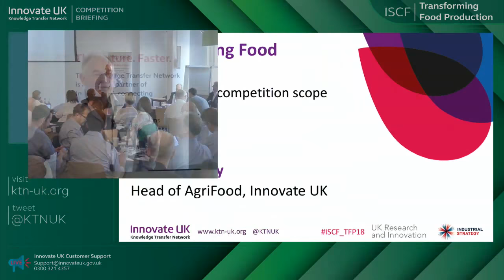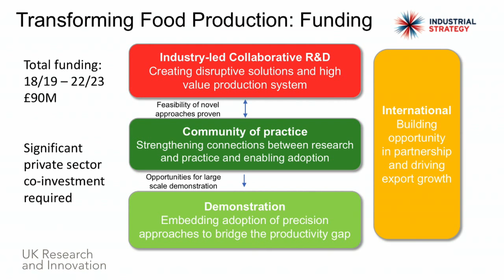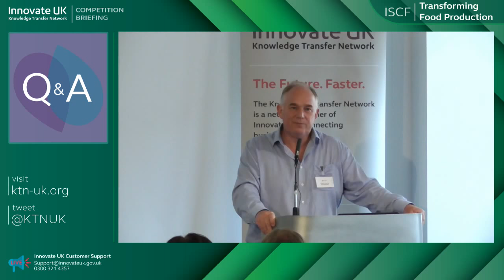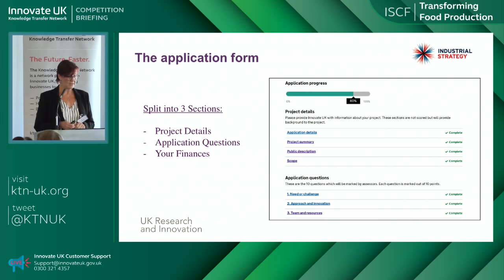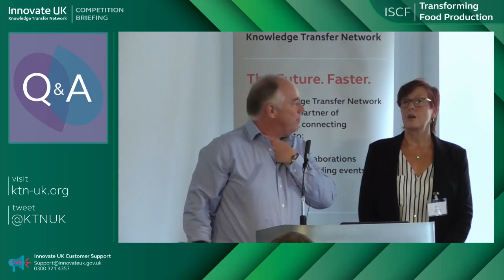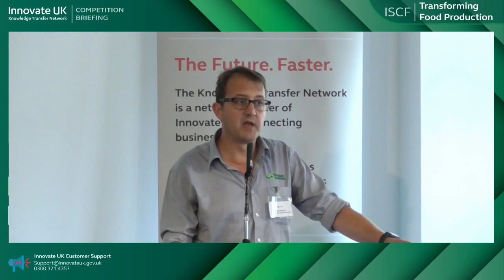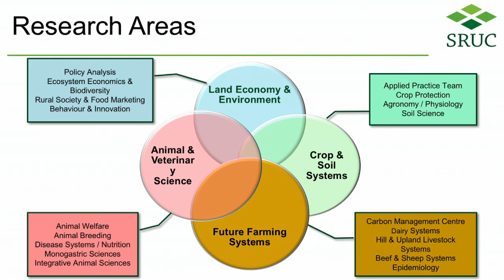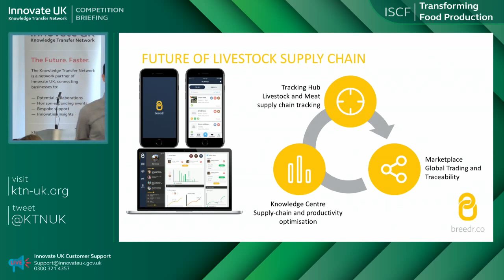ISCF Transforming Food Production - Competition Briefing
As part of the Industrial Strategy Challenge Fund, Government will invest up to £90m in the new funding opportunity “Transforming Food Production”.

The first Transforming Food Production competition is titled "Productive and sustainable crop and ruminant agricultural systems”, with £20m funding available,

This briefing event relates to the first call for Innovation projects, with £20m available in the area of productive and sustainable crop and ruminant agricultural systems.

UK Research and Innovation, through the Industrial Strategy Challenge Fund, will invest up to £20 million in innovation projects. These must improve productivity and sustainability by developing enhanced decision support, precision agriculture technology solutions and systems for crop and ruminant agriculture.

Briefing Bookmarks:

0:00:00 - Overview & Scope - Calum Murray, IUK
0:33:09 - Q&A 1
0:52:34 - Application Process - Julie Brown, IUK
1:21:52 - Q&A 2

Pitches:

1:41:30 - Precision Decisions
1:44:32 - Fraunhofer Centre
1:47:23 - GroundData
1:50:25 - IBM Data Research UK
1:53:33 - LettUsGrow
1:56:53 - Anglia Ruskin University
1:59:13 - Digital Farming
2:02:24 - SRUC
2:05:32 - National Physical Laboratory
2:07:33 - Volac
2:10:50 - Heriot Watt University
2:14:12 - Small Robot Company
2:17:39 - Rezare Systems UK
2:20:12 - Everysite
2:23:23 - Breedr